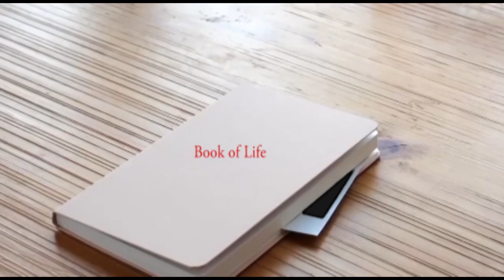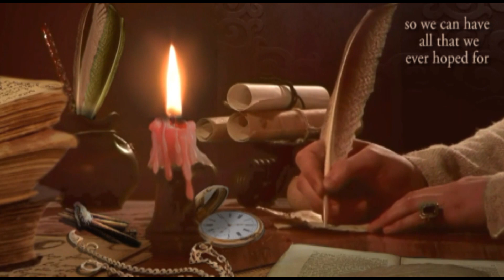The Book of Life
Your name is on a page in His Book of Life. Pray that it remains there. God helps us in these uncertain times. The New World is almost here. Then we can have all that we ever hoped for: Perfect Life in Paradise, and Peace evermore.